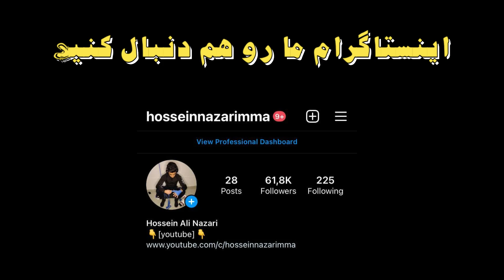گزارش کشتی محمدرضا عسگرپور در مقابل فیروز بابایی74KG😍💪🏻جام تختی 2022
The forty-second round of the Takhti Cup international freestyle wrestling competition, as our stage before the final of the national team selection cycle, started on June 8 with the participation of prominent domestic wrestlers and wrestlers from Armenia and Georgia in Tonekabon.  Finally, the Iranian team was able to win the championship, the Armenian team was second and the Georgian team was third.
چهل و دومین دوره رقابت‌های بین المللی کشتی آزاد جام تختی بعنوان مرحله ما قبل نهایی چرخه انتخابی تیم ملی، از هشتم یونی با حضور کشتی گیران مطرح داخلی و کشتی گیرانی از کشور‌های ارمنستان و گرجستان در شهر تنکابن آغاز شد. و در نهایت تیم  ایران توانست به قهرمانی این دوره از رقابتها برسد،تیم ارمنستان دوم و تیم گرجستان سوم شد.
Reporter:   MR Ali Nazari
اینستاگرام : HOSSEINNAZARIMMA
گزارشگر : آقای  علی نظری